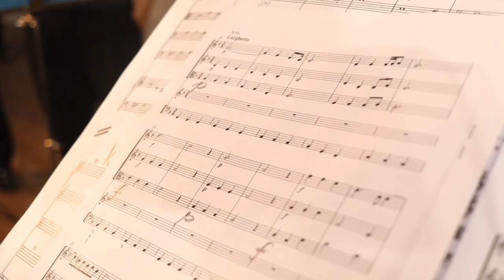HARMONIA PRAGA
Koncert komorního orchestru HARMONIA PRAGA, Novoměstská radnice, Praha 2, 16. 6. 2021

dirigent: Štefan Britvík
umělecký vedoucí a sólista: Miroslav Vilímec

1. housle: Miroslav Vilímec, Anna Veverková, Josef Vychytil
2. housle: Libor Vilímec, Milena Kolářová
viola: Petr Šušlík
violoncello: Viktor Vondráček
kontrabas: Radomír Žalud

Úvodní rozhovor, 0:18
M. Vilímec, průvodní slovo, 3:03
Pavel Josef Vejvanovský: Sonata Laetitiae (Sonáta radosti), 7:13
Georg Fridrich Haendel: Tance z opery Alcina , 11:02
 (1. Entrée, 2. Gavotta, 3. Sarabanda, 4. Menuet, 5. Tambourin)
Georg Fridrich Haendel: "Ombra mai fu" z opery Xerxes, 21:00
Antonio Vivaldi: Symfonie C dur RV 112, 23:40
 (1. Alegro, 2. Andante, 3. Presto)
M. Vilímec, průvodní slovo, 28:07
Jakub Jan Ruba, Andante ze symfonie C dur, 30:50
Jan Kubelík, Stará píseň, 35:47
Béla Bartók, Rumunské tance, 38: 59
 (1. Joc cu bata, 2. Braul, 3. Pe Loc, 4. Bicumeana, 5. Porga Romaneasca, 6. Maruntel)
Pavel Josef Vejvanovský: Saltarella, 48:58
W. A. Mozart: 3. věta (Presto) z Divertimenta D dur KV 136, 50:25

Celková délka 53:18